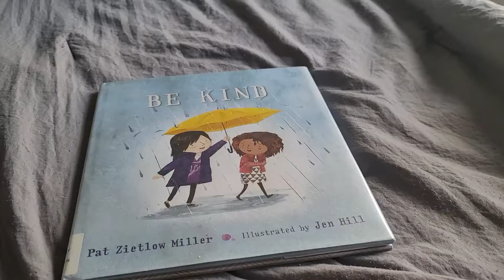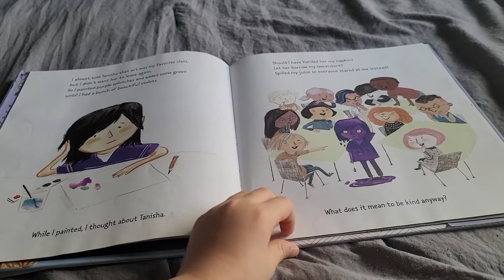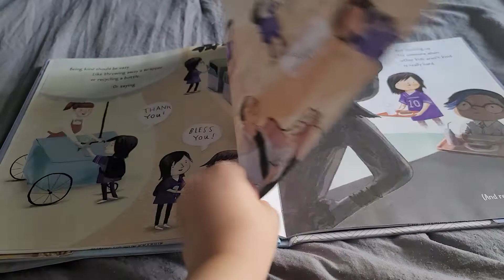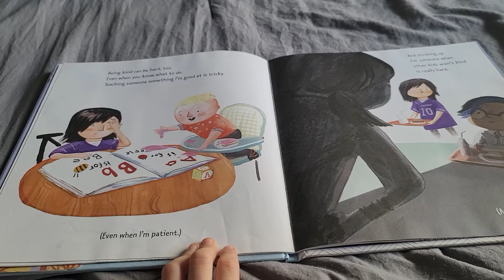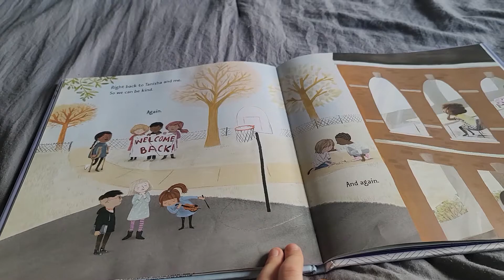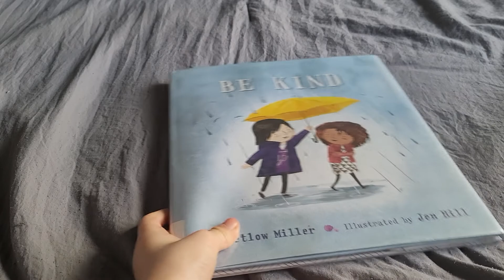be kind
with ways can you be kind to each other?